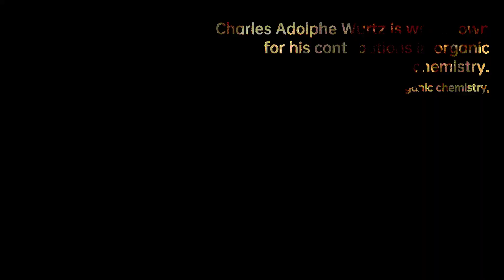Charles Adolphe Wurtz: Unlocking Chemical Secrets | Scientist Biography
Charles Adolphe Wurtz was an Alsatian French chemist. He is best remembered for his decades-long advocacy for the atomic theory and for ideas about the structures of chemical compounds, against the skeptical opinions of chemists such as Marcellin Berthelot and Henri Étienne Sainte-Claire Deville. He is well known by organic chemists for the Wurtz reaction, to form carbon-carbon bonds by reacting alkyl halides with sodium, and for his discoveries of ethylamine, ethylene glycol, and the aldol reaction. Wurtz was also an influential writer and educator.